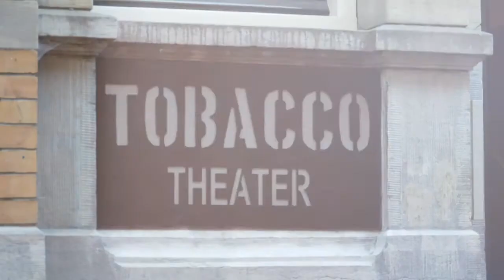Videoverslag WOMEN Inc. Pitstop met tips van o.a. Gerdi Verbeet en Fatima Moreira de Melo